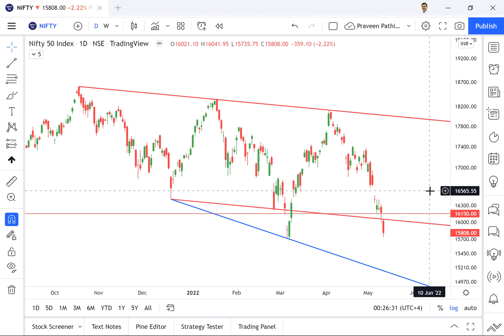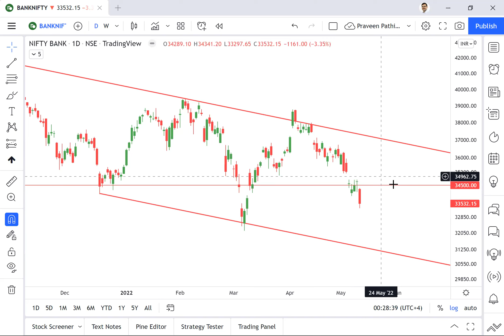Nifty Analysis May 13